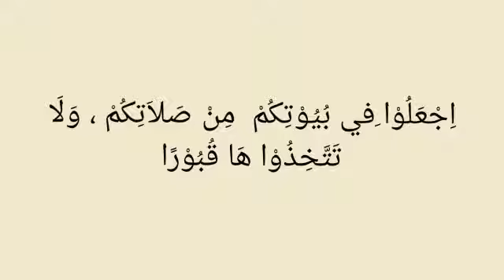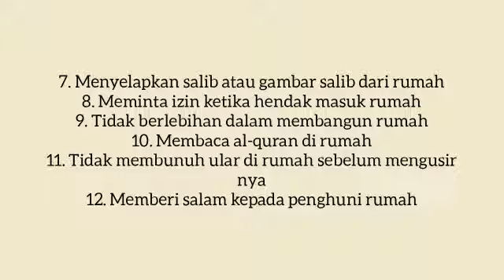Kelas 3 : Circle Time Adab di Rumah Semester Ganjil